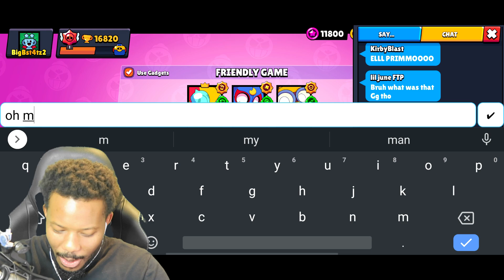FRIENDLY GAME FRIDAY! #20 l Brawl Stars